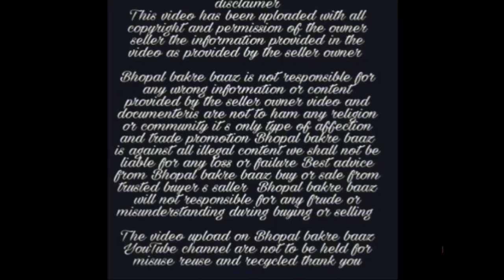Pure malwa goat breed in Bhopal